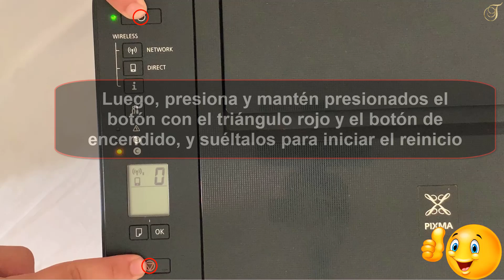Como resetear una impresora Canon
Este tutorial es para las personas que quieren aprender como reiniciar la impresora Canon g3110 y dar sus primeros pasos en el tema

Como reiniciar una impresora Canon
¿tu impresora Canon ha dejado de funcionar y no sabes cómo solucionarlo? ¡no te preocupes! en este video te enseñaremos cómo resetear tu impresora Canon de manera sencilla y rápida. ¡prepárate para volver a utilizar tu equipo como nuevo! Así que como reiniciar impresora Canon g3110 ?

 No es una ciencia de cohetes saber como reiniciar impresora Canon ts3110

Como resetear Canon g3100
Resetear una impresora Canon puede ser un proceso sencillo si se siguen los pasos adecuados. lo primero que debes hacer es encender la impresora presionando el botón de encendido. luego, presiona y mantén presionado el botón con el triángulo rojo y el botón de encendido durante 5 segundos. después, suelta el botón con el triángulo rojo y presiónalo 5 veces mientras mantienes presionado el botón de encendido. finalmente, presiona y mantén presionados ambos botones e inicia el reinicio al soltarlos. con estos sencillos pasos, tu impresora Canon estará lista para ser utilizada nuevamente.

Como desbloquear una impresora Canon
Así se sabe como desbloquear impresora Canon g2100 paso a paso
1-Enciende la impresora presionando el botón de encendido
2-Presiona y mantén presionado el botón con el triángulo rojo
3-Presiona y mantén presionado el botón de encendido durante 5 segundos
4-Suelta el botón con el triángulo rojo y presiónalo 5 veces mientras mantienes presionado el botón de encendido
5-Luego, presiona y mantén presionados el botón con el triángulo rojo y el botón de encendido, y suéltalos para iniciar el reinicio
Ahí lo tienes como resetear una impresora Canon

 Espero que este tutorial te haya sido muy útil y que hayas aprendido como desbloquear impresora Canon

 Si tiene aLGuna pregunta sobre el tema 'como reiniciar impresora Canon ts3110', no dudéis en publicarlas en la página de comentariOS

 No dudes en compartir este vídeo con tus familiares y amigos para explicarles como reiniciar impresora Canon

Tuto : como resetear una impresora Canon

Categoría : como reiniciar la impresora Canon g3110

Ver también: